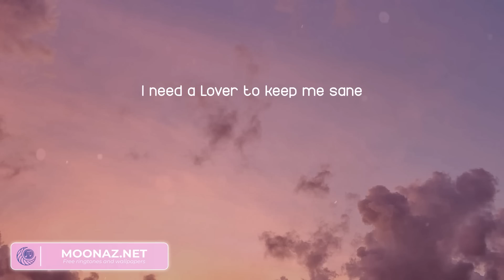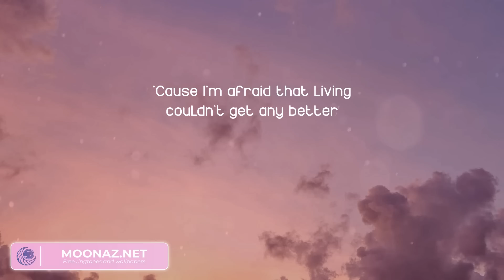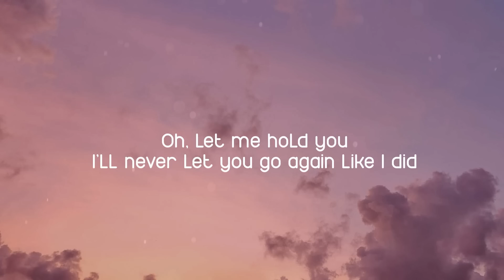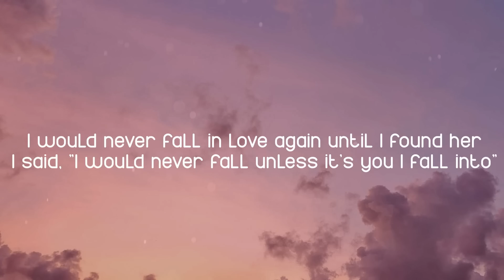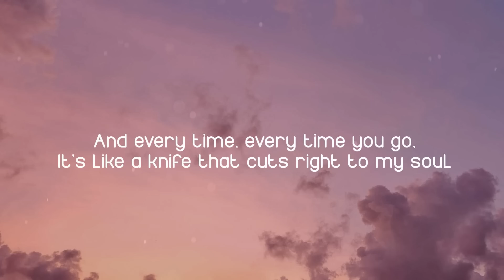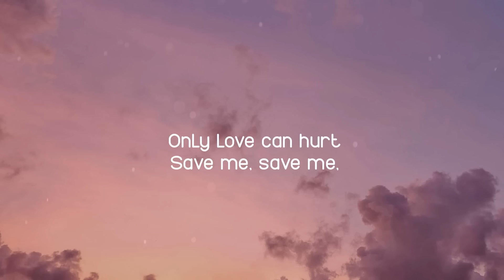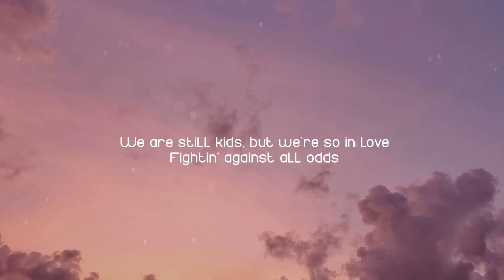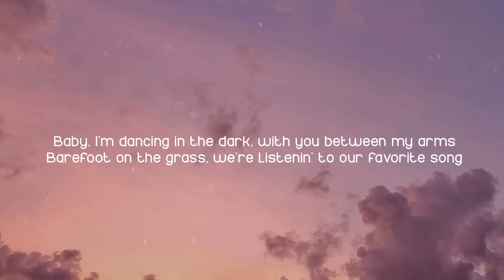Troye Sivan - Angel Baby (Lyrics) | Stephen Sanchez, Paloma Faith, Ed Sheeran,… (Mix)